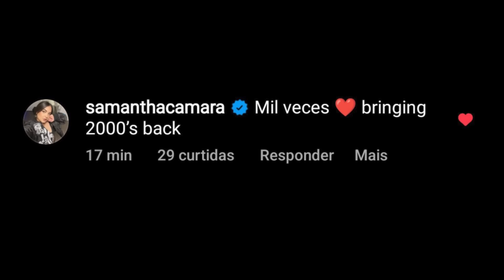TUDO QUE JÁ SABEMOS SOBRE MIL VECES DA ANITTA!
Anitta segue trabalhando no seu novo álbum Funk Generation e já estabeleceu mais uma música de trabalho pra ele, Mil Veces, a música começou a se tornar viral depois da performance do Global Citzen e pelo jeito mudou todo o plano de promoção do álbum. Nesse vídeo vamos conhecer todos os lados desse rolê.